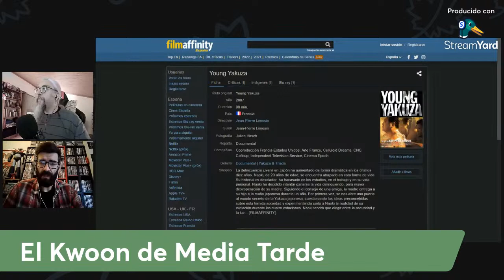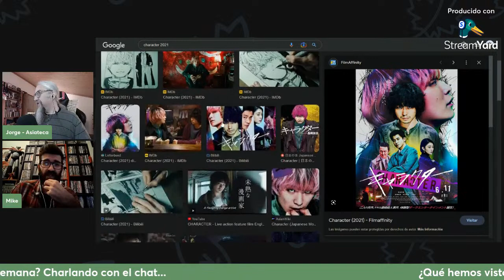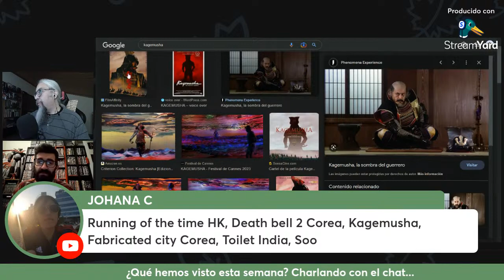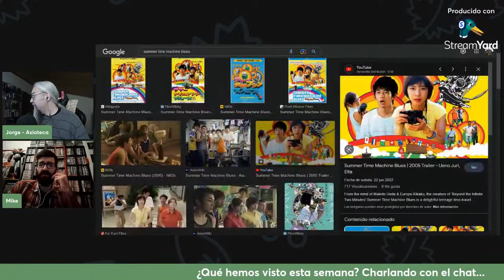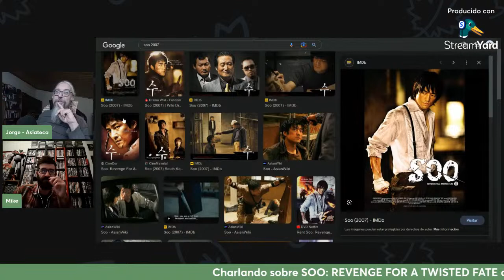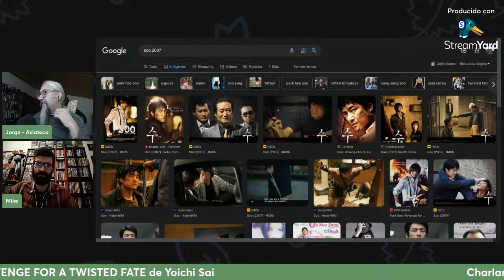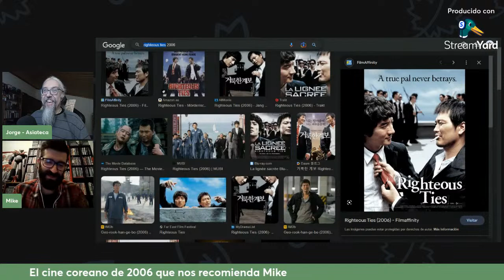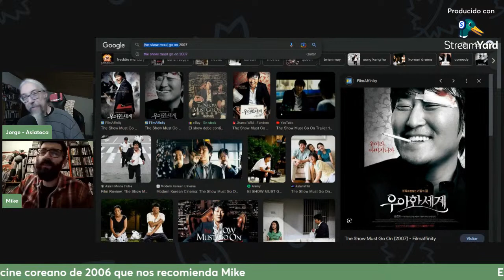Charlando sobre SOO: REVENGE FOR A TWISTED FATE de Yoichi Sai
Esta semana recuperamos el formato regular del Kwoon tras varios especiales temáticos para charlar en torno a la coreana Soo: Revenge for a Twisted Fate, dirigida por Yoichi Sai y protagonizada por, entre otros, Ji Jin-hee y Oh Man-seok.

0:00​​​​​​​​​​ Abriendo el Kwoon.
4:44 ¿Que hemos visto esta semana? Charlando con el chat...
1:35:41​​ Charlando sobre SOO: REVENGE FOR A TWISTED FATE de Yoichi Sai
2:09:09 El cine coreano de 2006 que nos recomienda Mike
2:43:34​​ Cerrando el Kwoon.

Películas interesantes que hemos nombrado hoy en el Kwoon:
Twilight of the Yakuza (2013)
Character (2021)
Masquerade Hotel (2019)
Masquerade Night (2021)
Looop Lapeta (2022)
Running Out of Time (1999)
Kagemusha (1980)
The River Fuefuki (1960)
Fabricated City (2017)
Toilet: Ek Prem Katha (2017)
Baby Assassins (2021)
Beyond the Infinite Two Minutes (2020)
A Colt Is My Passport (1967)
Signal (serie - 2016)
My wife is a gangster 3 (2006)
Sunflower (2006)
Cruel Winter Blues (2006)
Righteous Ties (2006)
Gangster High (2006)
A Dirty Carnival (2006)
Tazza: The High Rollers (2006)
Puzzle (2006)
Bar Legend (2006)
No Mercy for the Rude (2006)
Les Formidables (2006)
The City of Violence (2006)
Bloody Tie (2006)
Holiday (2006)
Running Wild (2006)
My boss my Teacher (2006)
Art of Fighting (2006)
The Show Must go On (2006)
A Love (2007)